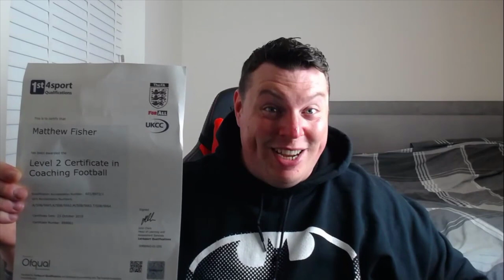UEFA C Licence Coach Vlog! Level 2!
You know what to do, I have dogs to feed and bills to pay.